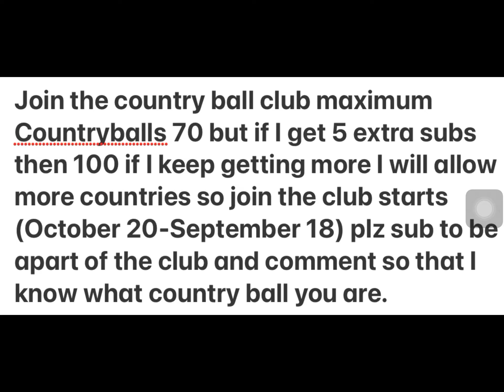New club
Pablo